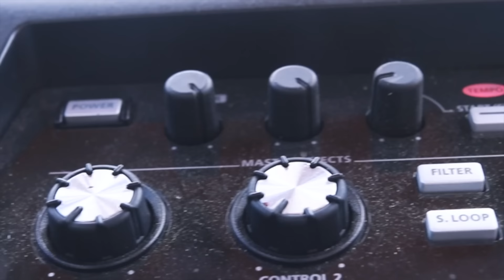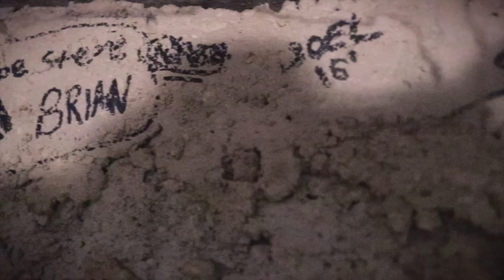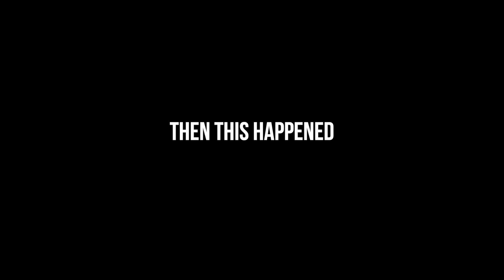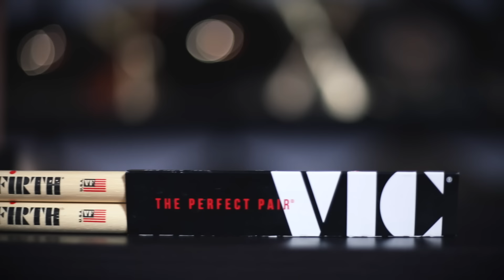I HEADLINED RED ROCKS! (It Was Insane) - Drum Beats Online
I played drums at Red Rocks Amphitheater with I Prevail. WHAT?!

►► Want to improve your creativity + confidence and reach your full potential on the drum set?

About Drum Beats Online:
Drum Beats Online is a website that helps you become a better drummer. The website is full of drum lessons, performance tracks (drumless play along songs,) merchandise, and more! I'm constantly striving to make Drum Beats Online not only an educational place for drummers, but also a fun place for drummers to grow and stretch themselves. I'd highly encourage you to check out the website, I really think you'll like what you see!